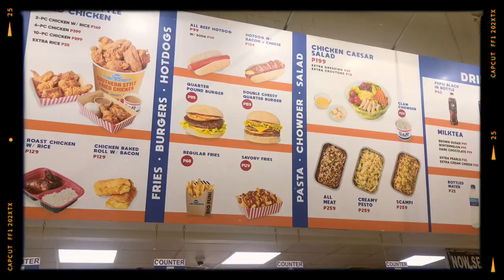Orange Family Party + S&R grocery|VLOG04|REYMARK ORBISO VLOG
Today is party day and a happy day🥰❤️